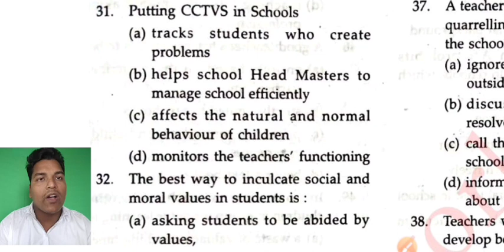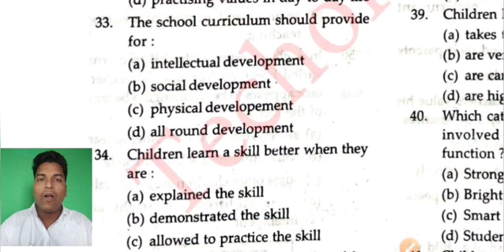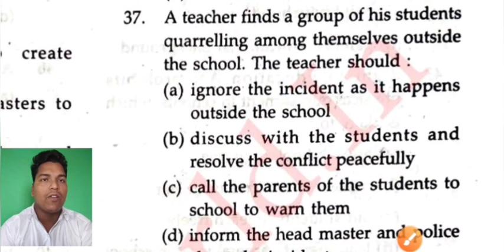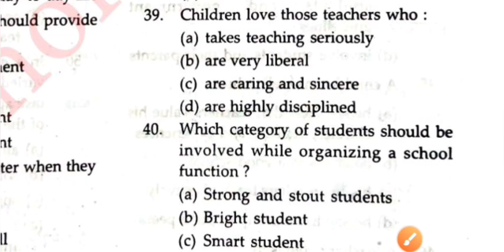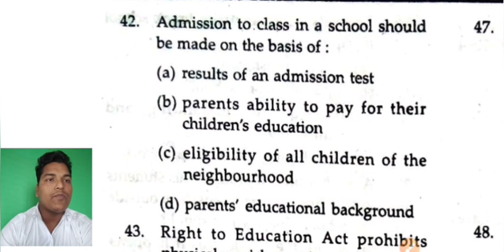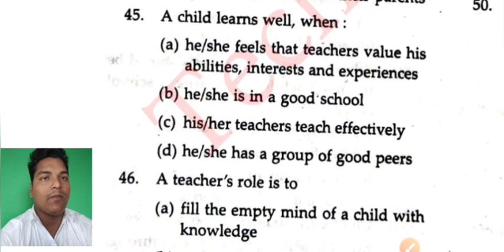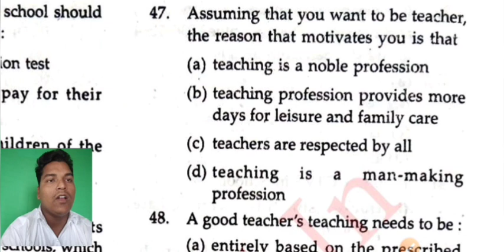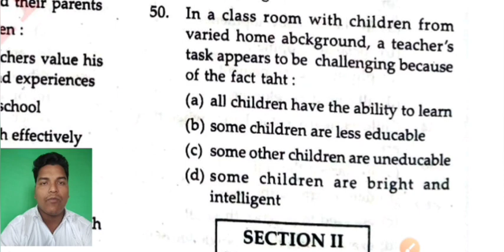Teaching Aptitude MCQ series no -7 for Bed -2023 / OSSTET / OTET / CTET / JT & HT & other Exams